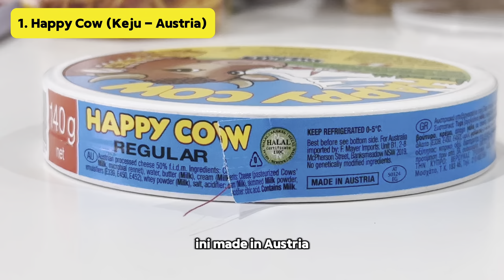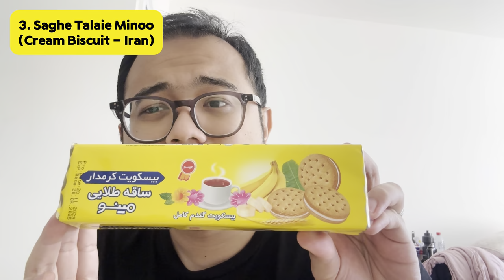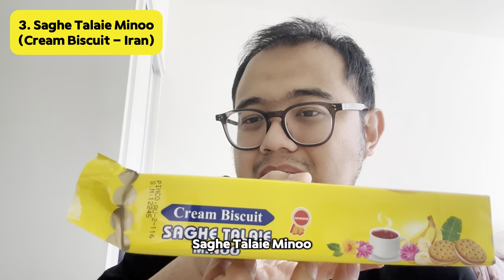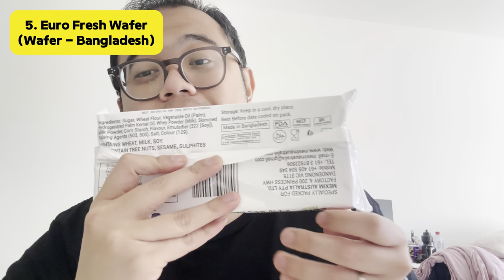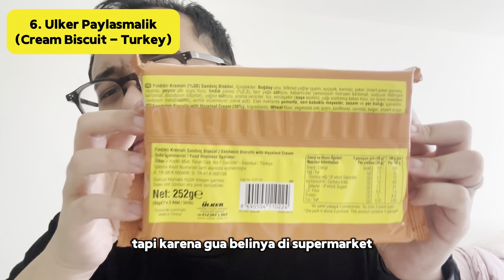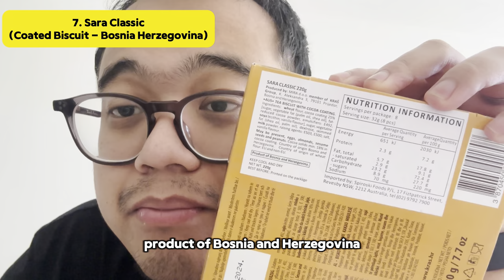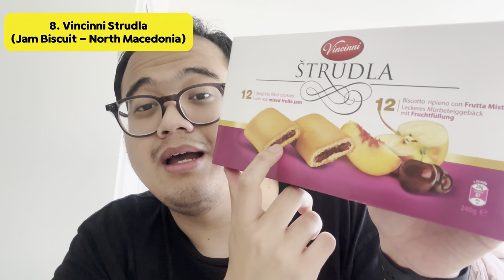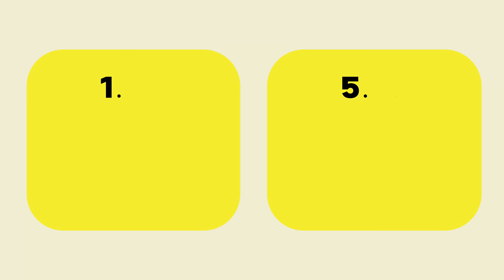Snack Review - Review 8 Snack Halal dari 8 Negara Berbeda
Penasaran snack-snack HALAL mancanegara yang udah saya coba? Tonton video yang satu ini ya!

🎥 Mau ke Australia dalam waktu dekat? Tonton video-video yang ada disini